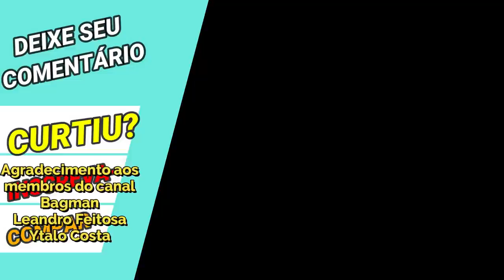Eventos de Restituição CR's. Evento Inédito Caçada de Teste. Persefone no DS - Saint Seiya Awakening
Confira o que chegou na atualização desta data e confira os Pacotes da Loja Vip GT, no link abaixo, adquirindo itens desta loja, também ajudará o canal: